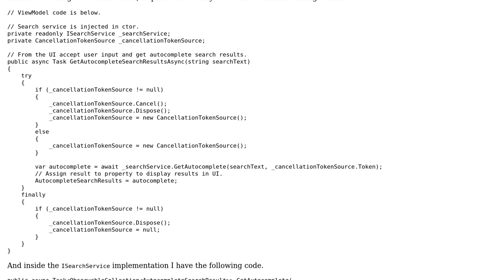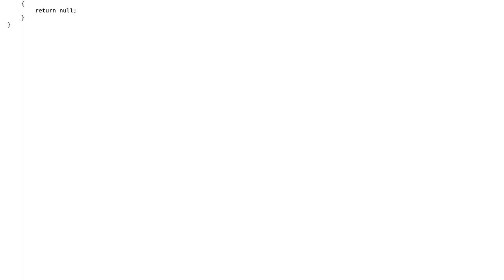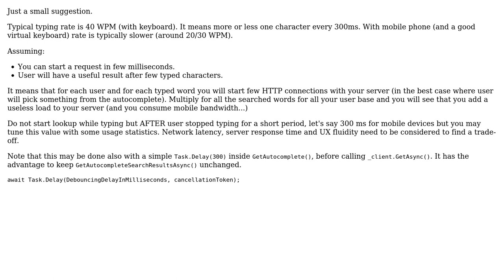Code Review: Autocomplete and CancellationToken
With thanks & praise to God, and with thanks to the many people who have made this project possible! | Content (except music & images) licensed under CC BY-SA | Music | Images & others | With thanks to user nomad user Adriano Repetti and the Stack Exchange Network Trademarks are property of their respective owners. You are responsible for your own actions.